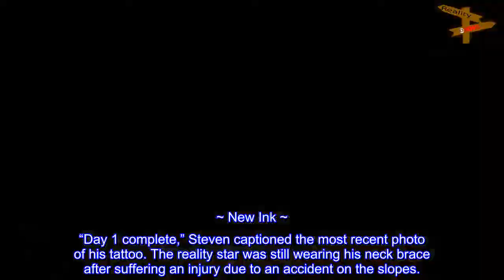90 Day Fiance:Steven Frend Shows Off His New Ink After Getting Tattooed for 4 Hours in a Neck Brace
90 Day Fiance:Steven Frend Shows Off His New Ink After Getting Tattooed for 4 Hours in a Neck Brace...